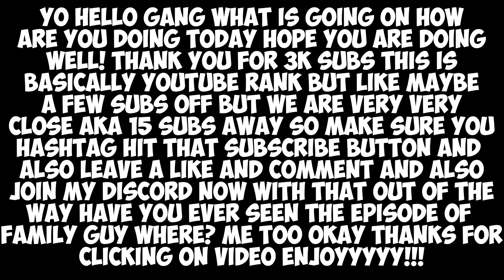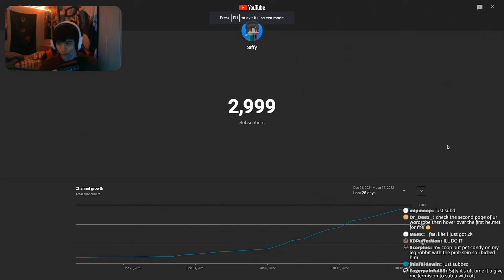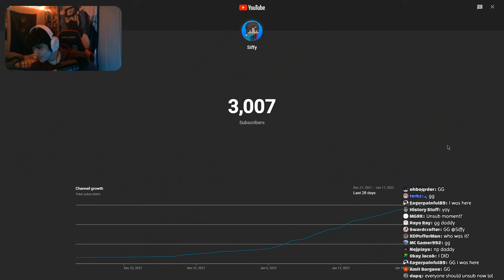How I abused this OP Mayor for INFINITE COINS... (Hypixel Skyblock)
► Extra Info:
IGN: notsiffy